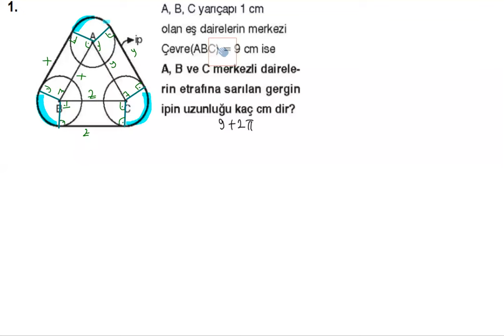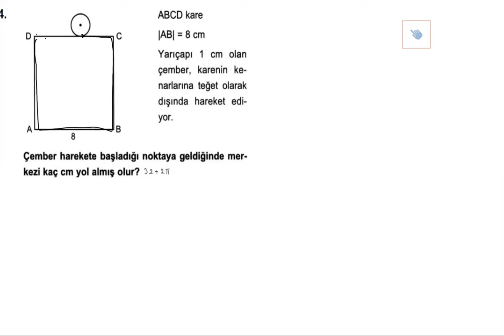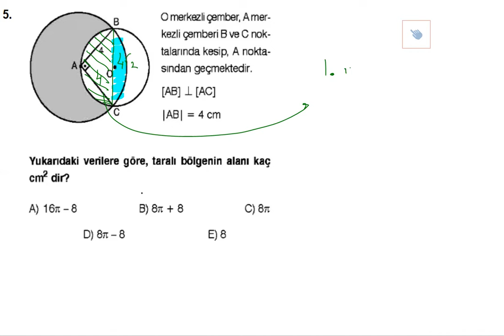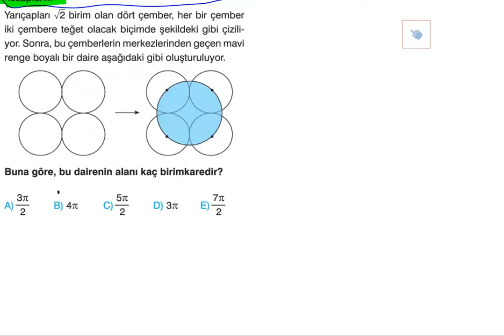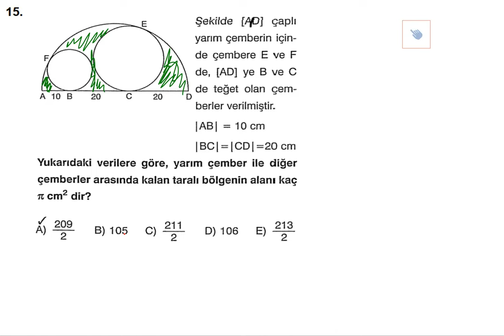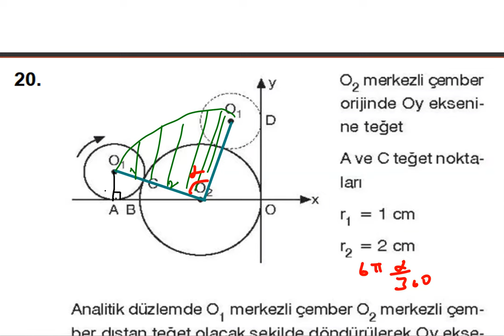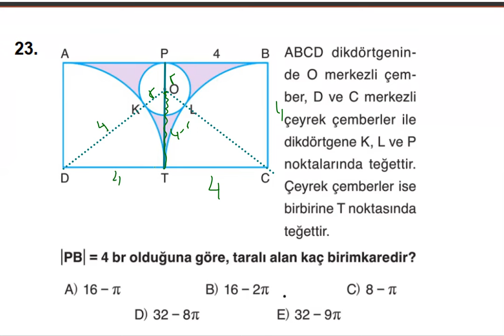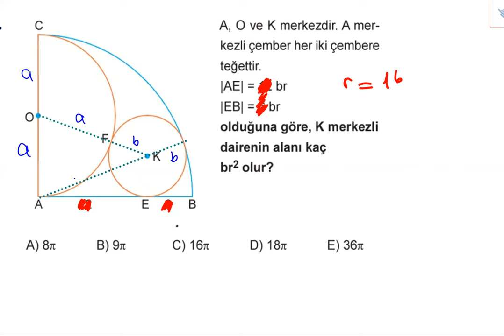DAİRE ÇEVRE VE ALAN SORU ÇÖZÜMÜ